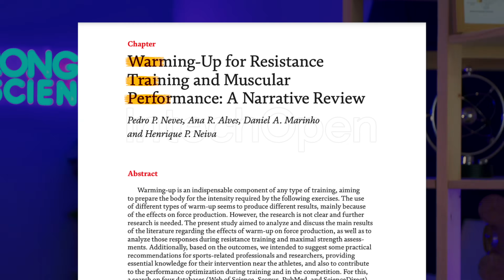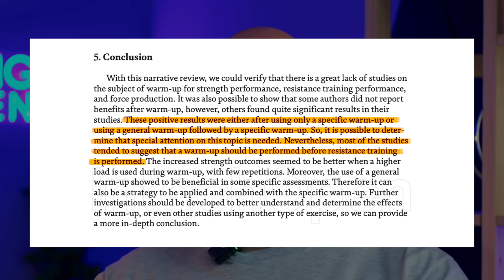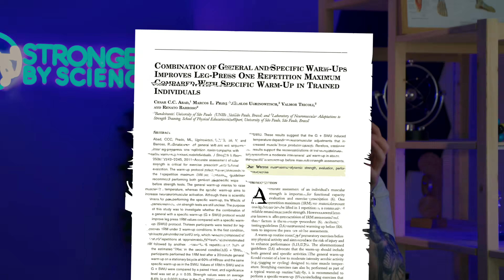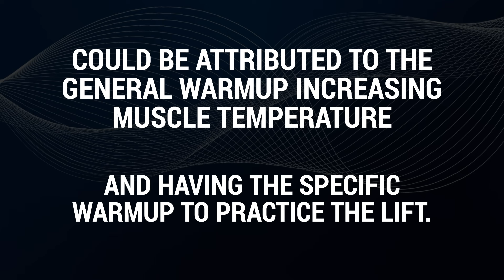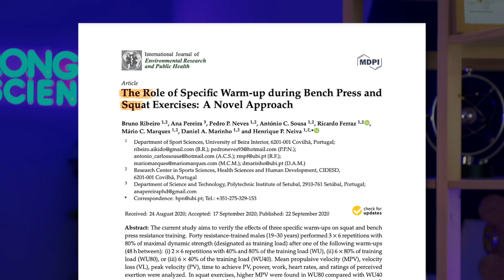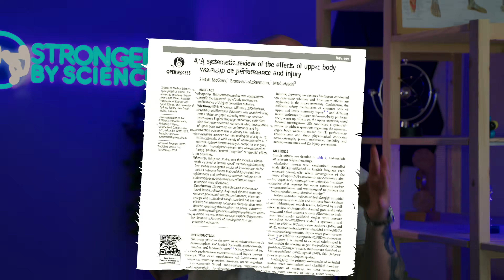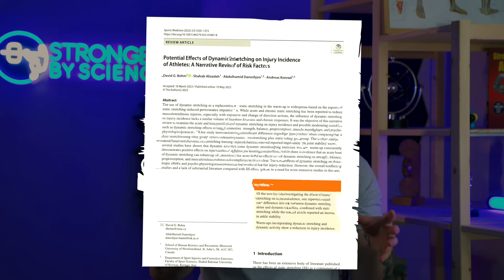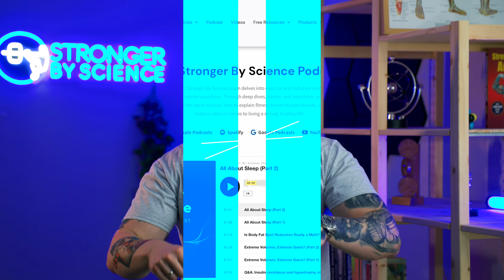The Perfect Warm-Up For Muscle Growth and Strength (Science Explained)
In this video, Pak from Stronger By Science reviews the existing literature on warm-ups for strength and hypertrophy. He also briefly addresses the topic of whether warm-ups can help prevent injuries.